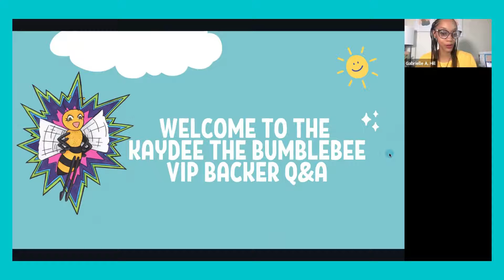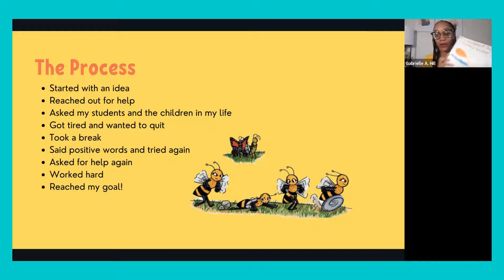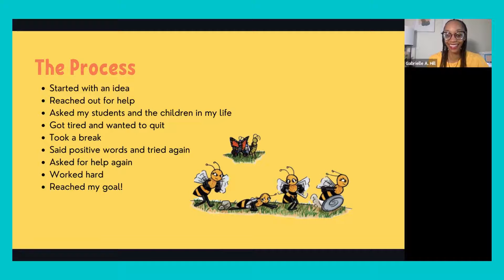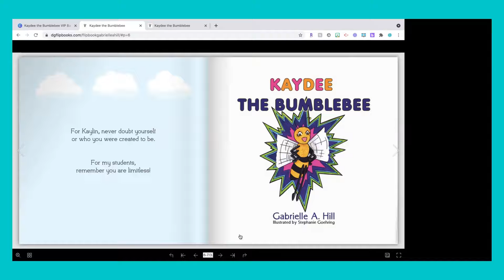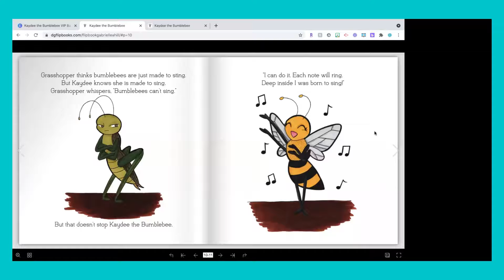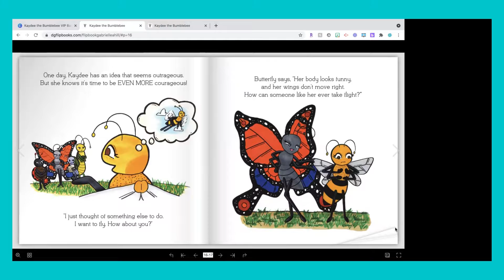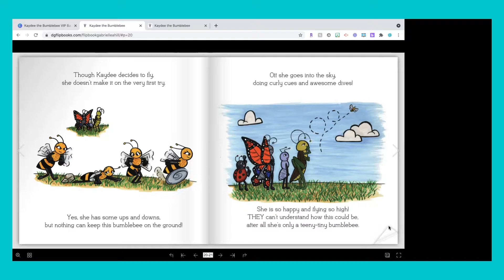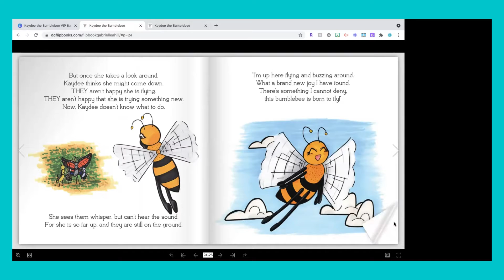Kickstarter Backer Special Zoom Session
Backer reward for "Kaydee the Bumblebee" by Gabrielle A. Hill